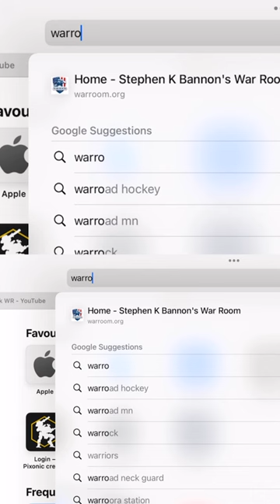Hurry up and CLAIM Your REWARD | You have few more hours | War robots game [WR]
Our friend @wardon_wr  shared this information so please say thanks to him not to me. Thanks Wardon

I am playing War robots game only on ipad pro 12’’ & Iphone. I never play on PC.